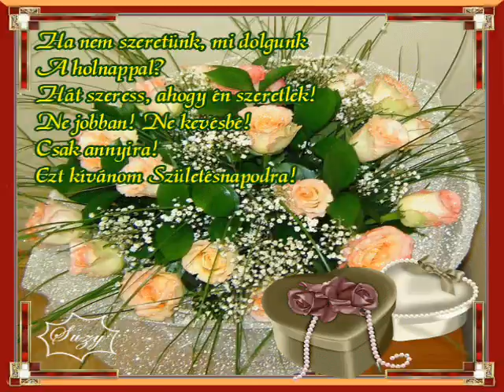MÁRTIKÁNAK SZÜLINAPJÁRA!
S.K. videó!